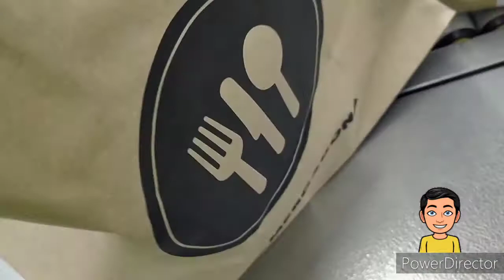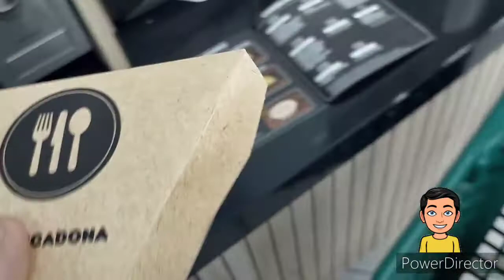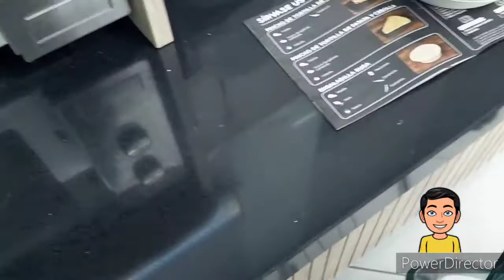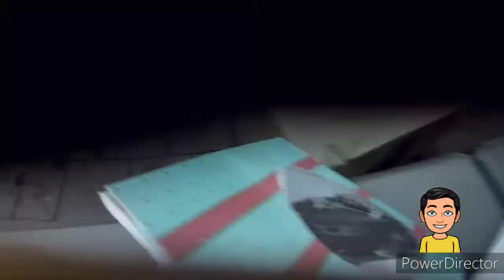Comiendo en Mercadona como en un restaurante ¿Dentro del Súper?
Feliz año y que OS regalen muchas cosas los reyes

En este vídeo cantamos más productos del Listo Para Comer de Mercadona, ¿Dentro del Supermercado como en un Restaurante?

Poned propósitos para este año con el PropositosMortieros2021

Esperemos que este año sea mejor que el anterior

Seguidme en Instagram y Tik Tok